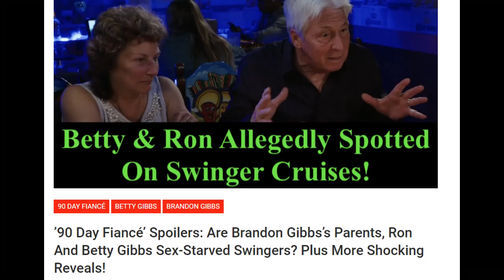The Truth about Brandon- Ron & Betty Exposed- 90 Day Fiancé - Ebird Online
Brandon tells his mum as soon as he believes his fiancé Julia is pregnant. Is the pull out method really working? Also are Betty and Ron really swingers? Do we really want to know?

90 Day Fiance Review / Recap / Update - Ebird Online - Season 8 Episode  - S08E11 - S8 Ep.11
Comedy Review-

In this review we discuss the following:

Mike and Natalie
Brandon and Julia
Rebecca and Zied
Jovi and Yara
Tarik and Hazel
Andrew and Amira
Stephanie and Ryan

Ebird Online review, reaction and analysis of 90 Day Fiance 2019 Season 8 Episode
S07E0